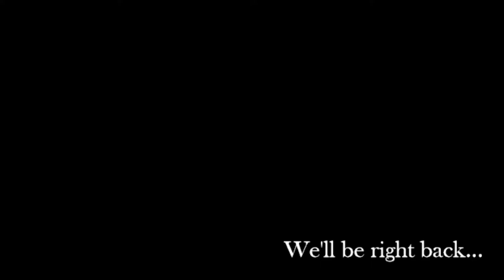Community Baptist Church, Curwensville, PA Live Stream